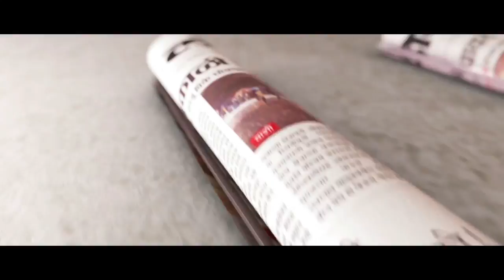'World Whistling Champion' Nikhil Rane, Presents Marathi Folk Song Through Whistle